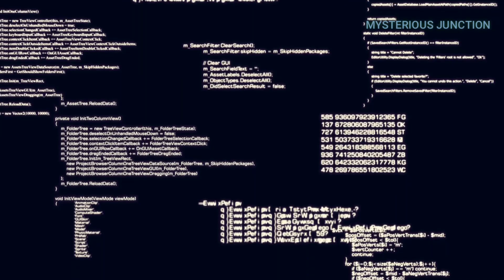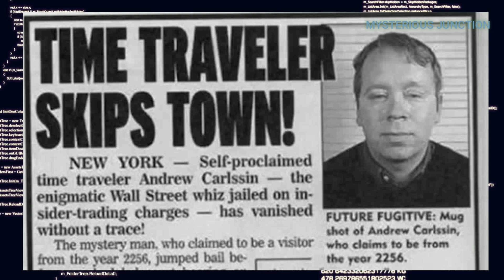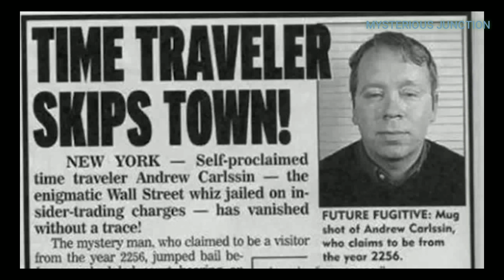समय यात्रा की घटनाएं क्यों होती हैं?we can time travel by universe glitches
What will you do if you wake up in the morning and find yourself at some other time. If you are going somewhere, but in a moment you come to where you started your journey, what to do?  Do you sometimes think I have ever done this? To make something disappear…

This universe is systematic, here everything is going on with the system, even we are all slaves to these rules.

If something happens to you that you never thought of in your dream?  If you are going somewhere and you suddenly find yourself in a situation like time travel, deza u, teleportation, then you should not consider it.

Sometimes the feeling of deja au, time travel, teleportation can also be the glitches happening in the universe. There are many people on this earth who have fallen victim to these glitches of the universe.  And any human can come in its grip.

If I go away from these events in 2012, it would be very good. Very important work friends.

some information source respected news channel.